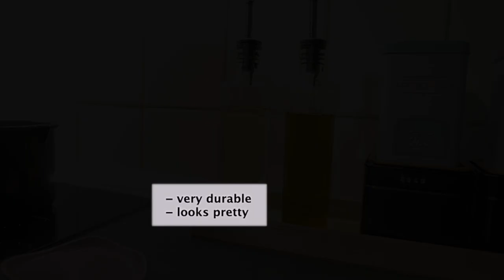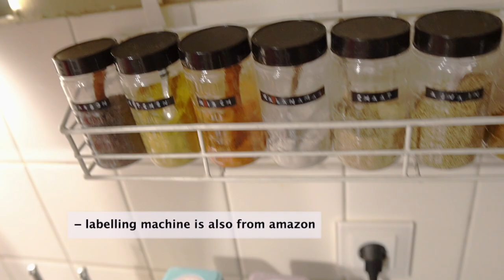AMAZON HOME & KITCHEN Products within a BUDGET that will make your home look nice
Amazon Home and Kitchen Shopping Items in a Budget | Home Gupshup
In today's video I am sharing with you practical Amazon Home and Kitchen Items to shop this season. These are space saving and rental friendly.  Home organizing and No-cost Organizers plus home decor products which will help you to create more space in your kitchen and home. These extremely low cost and simple products for a renter apartment will elevate your home and kitchen look. I hope you will get some ideas from this video to make your kitchen and home more functional...

LINKS TO THE PRODUCTS SHOWN IN THE VIDEO
HomeCentre Similar Trays-

Spatula Red

Oil Dispensers
- Steel - very functional
- Steel set of 2
- glass Jug style

Masala Box

Faucet Sprayer Tap Extension

Spice Jars - Plastic

Spice Jars - Glass
- Apothecary style
- Apothecary style
- Hexagon style
- With Shaker

Wooden Tea Spoons- set of 6 and set of 4

Ikea Bendable Chopping Board

Drawer liners / Fridge Liners
- Set of 3

Labelling Machine - Manual/Embossed

Labelling Machine Digital
(I recommend to get it from the US through a friend)

Cup Organiser
- Better quality
- Similar type

Chef’s Knife that I use

Chopping Boards (the one I like)

Plastic Storage Boxes for Fridge
- Ikea Plastic Containers

Links to some interesting Amazon Festival Deals that I picked

Philips Mixer Grinder
Philips Air Fryer
Robot Vacuum Cleaner
Dyson Vacuum Cleaner
Induction Cooktop
Vegetable Chopper Borosil
Wonderchef Mixer Grinder

Electric Kettle
Manual Chopper
Food Wrap
Broom Organiser
Kitchen Towel Hanger
Cupboard Shirt Organiser
Cupboard Saree Organiser
Scotch Brite Bucket Mop
Microfiber Reversible Comforter for Winters
Diwali String LED Lights
Stylish @home Shoe Rack
Colourful Fridge Liners/Mats
Syska LED bulb
Garbage Bags
Cushion Fillers
Gallery Wall Photo Frames - 16
Self Watering Pot Indoor Plant